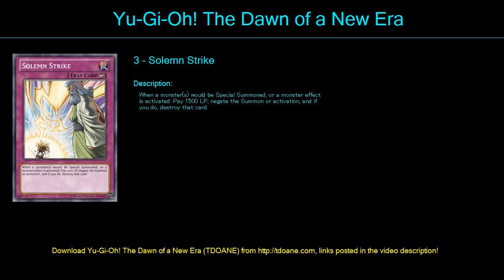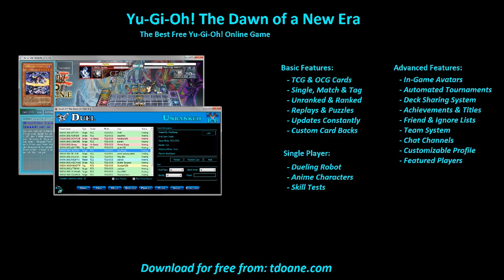Super QUpdate Deck Profile May 2016